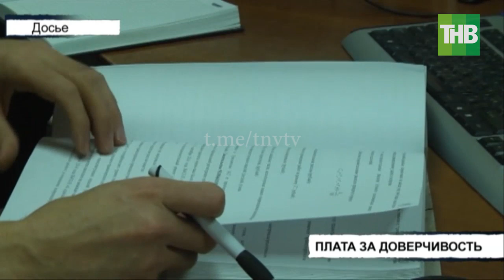Альметьевский бизнесмен попался на удочку мошенников, перечислив им 6 млн рублей | ТНВ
Альметьевский бизнесмен попался на удочку мошенников и перечислил им 6 миллионов рублей. В полицию обратился 40-летний мужчина, и рассказал, что на электронную почту ему пришло весьма заманчивое предложение о реализации по выгодным ценам изопропилового спирта.  Предложение предпринимателя очень заинтересовало. Он списался с отправителем, уточник вопросы по качеству и стоимости продукта. А затем позвонил по указанному номеру. Снявший трубку мужчина представился ведущим экономистом отдела сбыта завода-изготовителя и подробно объяснил все нюансы будущей сделки. Предприниматель решил заказать 48 тонн изопропилового спирта, получив на электронную почту договор поставил печать и отправил обратно. На следующий день бизнесмен получил пакет документов к договору поставки химической продукции. С документами ознакомился и перечислил на указанный счет чуть больше 6 миллионов рублей. А спустя три дня зашел на официальный сайт поставщика,  и обратил внимание на информацию, где перечислялись мошеннические информационные ресурсы.  В списке было указано и название предприятия, с которым бизнесмен заключил договор.После того, как все попытки связаться с «партнерами» не увенчались успехом, мужчина обратился за помощью полицию. В настоящее время по данному факту возбуждено уголовное дело по статье "Мошенничество".

Координаты:
☎ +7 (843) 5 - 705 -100